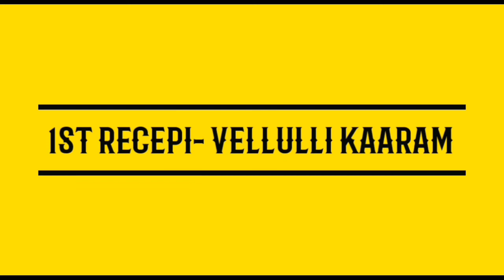వెల్లుల్లి కారంపొడి|పప్పుల పొడి|మన అమ్మమలు చేసే కారం పొడి రెసిపీలు|vellulikaram Pappula podi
how to make  vellulli  karam, usha SWEET home adventures recipes, putnalapodii for rice,  pappula podi in dosa,  vellulli karam  in telugu# rayalasema kurnool recipe vellulli karam, south lndian recipes for karapodulu, ammamma style karapodulu, telugu  recipes, traditional recipes, chatney podulu, how to make karapodulu.

Bread pizza :
చానల్ ని సపోర్ట్ చేస్తున్న ప్రతి ఒక్కరికీ పేరు పేరున ధన్యవాదాలు!

Thankyou so much for supporting our channel🙏😀😇
to know updates or to share to your friends

మా చానల్ ని సపోర్ట్ చేస్తున్న ప్రతి ఒక్కరికీ పేరు పేరున ధన్యవాదాలు! 🙏🤗